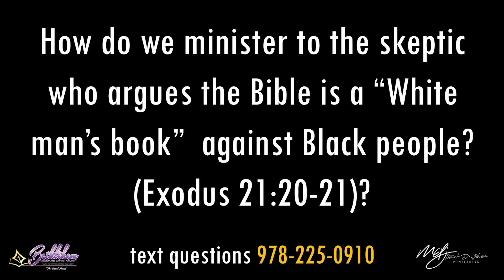The Pastor's Perspective : Justice or Just Us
*WATCH IN HD*In this live stream, Pastor Micah D. Johnson and his panelists, Councilman Cedric Dean, Pastor Chris Yost , and retired police officer, Pastor T.L Mitchell, address social injustice in America.